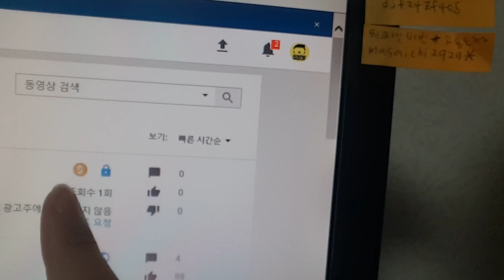韓国のユーチューブ検閲が始まった。。。